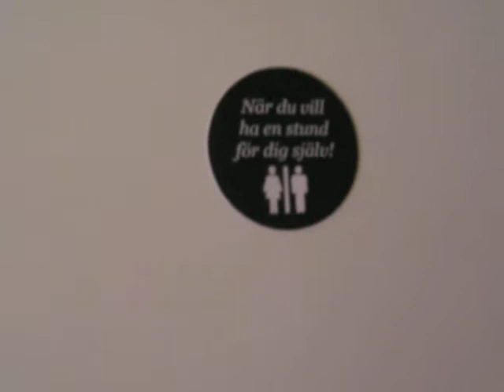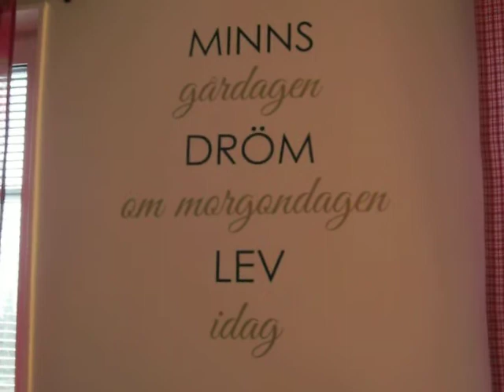Our christmashome!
Our home at Christmas!:) The first Christmas here!